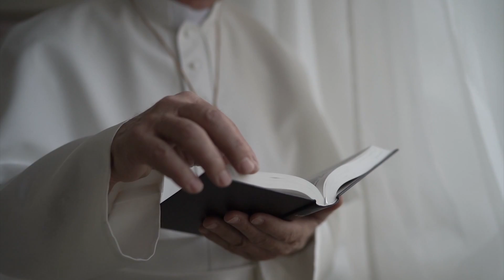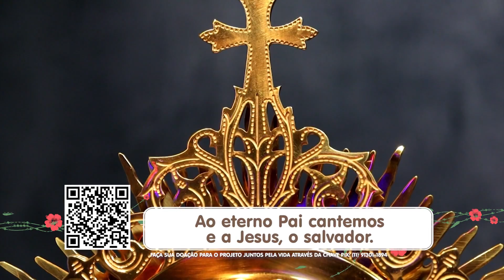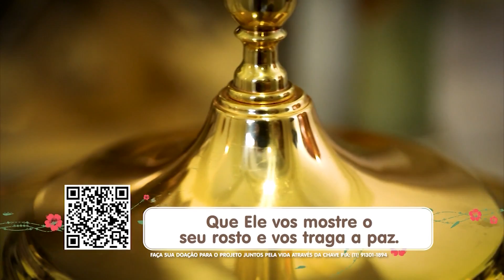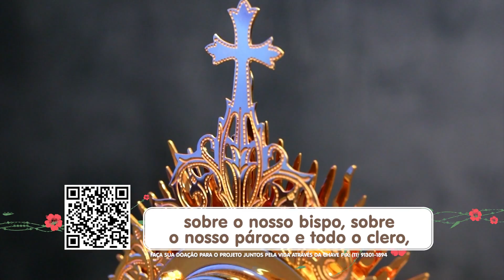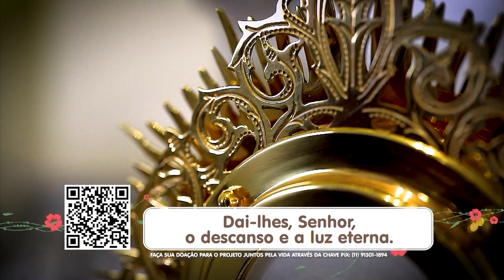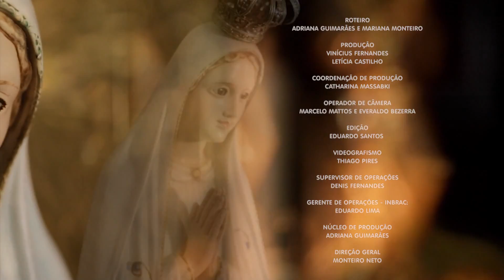Novena de Nossa Senhora de Fátima- 07/07/2022